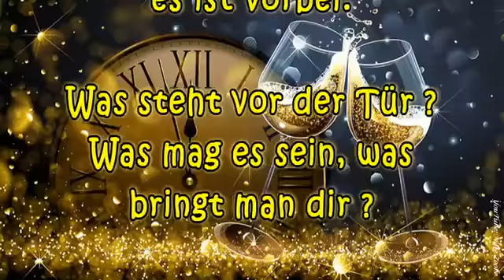ein prosit 2019 Zukunft ist nicht die Ewigkeit, aber im Hier und Jetzt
Im neuen Jahr wünsche ich Dir lieber Leser:
31536000 atemberaubende Sekunden, 525600 unvergessliche Minuten, 8760 einmalige Stunden, 365 bezaubernde Tage, 52 glückliche Wochen, und 12 frohe Monate!